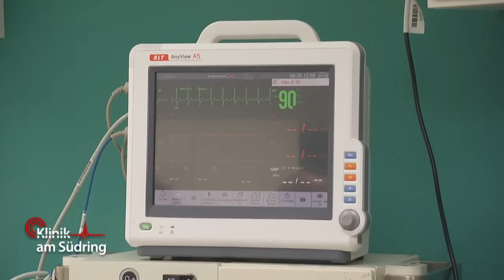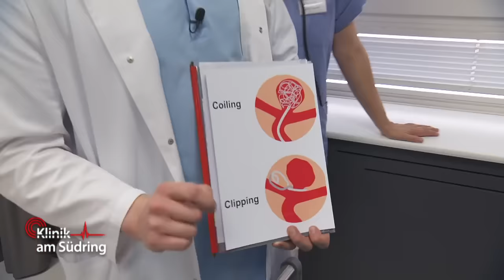Lebendes Tier in Nase! Es kommt langsam rausgekrabbelt! | Klinik am Südring | SAT.1 TV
Eine Urlauberin hat ein lebendes Tier in der Nase und jetzt kommt es langsam rausgekrabbelt! Wie konnte es überhaupt in ihre Nase kriechen?

►Alle Fälle von „Klinik am Südring“ im YouTube-Abo!
►Alle Fälle von „Auf Streife“ im YouTube-Abo!
►Alle Fälle von „Die Ruhrpottwache“ im YouTube-Abo!